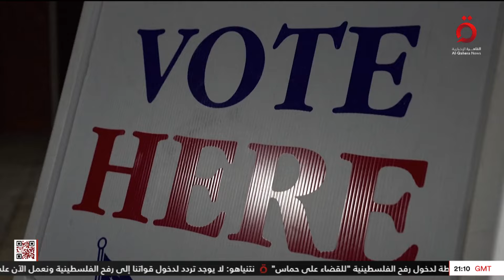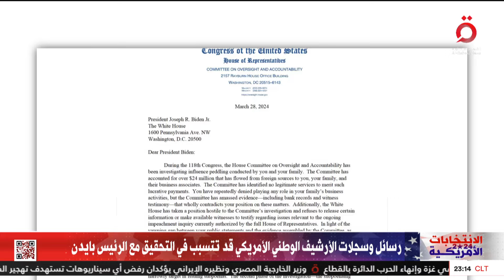بايدن تعرقله الاتهامات الموجهة له| الانتخابات الرئاسية الأمريكية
31/3/2024